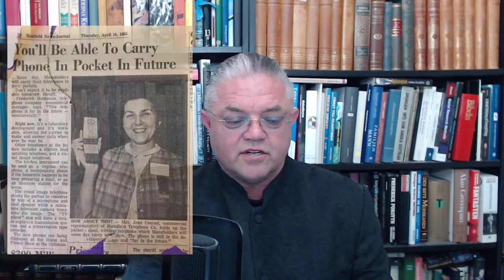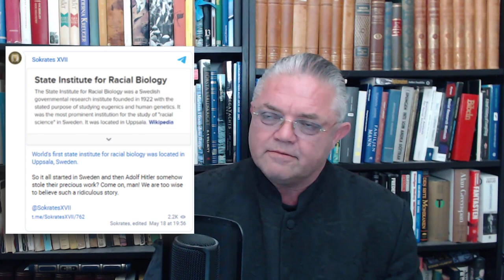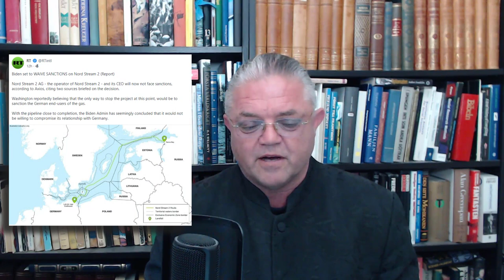När guldet blir till sand! - Carl Norberg 2021-05-19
Såhär skrev vi 2018 angående kryptovalutor.

Det finns strax över 1600 stycken kryptovalutor att spekulera i enligt CoinMarketCap. Många talar sig varma om kryptovaluta som ett sätt att komma bort från bankernas grepp om betalningsmedel och människor, men löser de verkligen de djupare problemen som döljer sig i detaljerna?

Utländska intressen, mestadels Kinesiska eftersom elektriciteten är billigast där, äger datorkraften som skapar valutorna. Intressenter och duktiga programmerare bestämmer sedan hur de vill modifiera valutan, som i Bitcoins (BTC) fall har förgrenats över sjuttio gånger(!), och därmed har sjuttio gånger så många enheter skapats.

Till exempel var priset på förgreningen ”Bitcoin cash” 2018, 8 700 SEK, vilket innebär att utan att göra någonting har alla som äger Bitcoin fått en saftig bonus.

Tänk nu att Bitcoin och dess förgreningar skulle vara allmänt accepterade ”valutor” (digitala bristvaror är en mer korrekt term). Plötsligt har alla tiotusentals kronor mer att handla för. Vilken otrolig inflation! Handeln skulle höja priserna rejält, och när valutan tappar 20% av sitt värde, vilket har hänt ett stort antal gånger för Bitcoin, skulle priserna bli för höga. Realekonomin skulle vara i händerna på vilda spekulationer.

De som äger datorkraften har således ett oligopol på valutorna i sig, eftersom knappt någon handel kan göras utan deras enorma datorresurser, som måste existera för att inte valutan ska tappa i värde. De som påstår att det här är rättvist och samhällsnyttigt menar att användarna, folket, ”röstar” på dessa s.k valutor genom investeringar, och bestämmer på så vis vilka valutor som ökar i värde.

Om man försöker få den här röstningen till att likna någon sorts demokrati, behöver man nog fundera ett varv till. Ju mer pengar desto mer röstkraft? Ridå.

För varje investering existerar dessutom en mellanhand, i form av växlingskontor som tar minst 3% för att växla skuldvaluta till kryptovaluta, och ca 0,2% för varje växling mellan kryptovalutor. Låt oss ta växlingskontoret Bitfinex som exempel. Deras avgifter är ca 0,2% och de skryter med en omsättning på 22 miljarder dollar på sin hemsida. Låt oss räkna på det:

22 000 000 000 * 0,002 = 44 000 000 USD

Bitfinex har alltså minst 44 miljoner dollar i intäkter per månad för en i stort sett helautomatiserad process på en datorinfrastruktur som är billigare än någonsin att outsourca. Hur samhällsnyttig är denna ockrande vinstmaximering genom finansiell spekulation? Hur belastande är den inte på övriga samhället, precis som de flesta kryptovalutors exponentiellt ökande krav på datorkraft?

På tal om infrastruktur behövs även en telekominfrastruktur för att överhuvudtaget använda dessa valutor, något som kanske tål att tänkas på också, vem som äger och kontrollerar den?

Varken kryptovalutor (digitala spekulationsdrivna bristvaror) eller dagens fiatvalutor (bankägda räntebelastade skuldvalutor) är lösningen på ett gemensamt finansiellt system som ska underlätta handel i samhället. Båda är ett oligopol med en demokratisk kuliss.

Det är dags att se igenom det här digitala Klondike och sluta sätta ett imaginärt värde på siffror i datorer. En valuta ska beskriva realekonomin som en värdemätningsenhet, inte vara föremål för avgiftsbelagd vinstmaximerande spekulation.

Stöd oss:
SWISH: 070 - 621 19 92 (mottagare Sofia S)